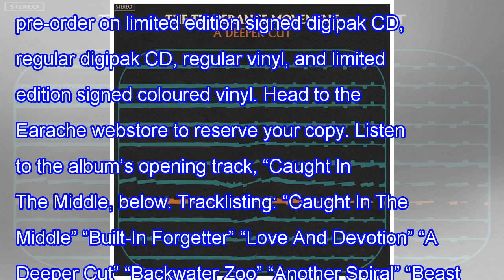The temperance movement streaming new track "a deeper cut"